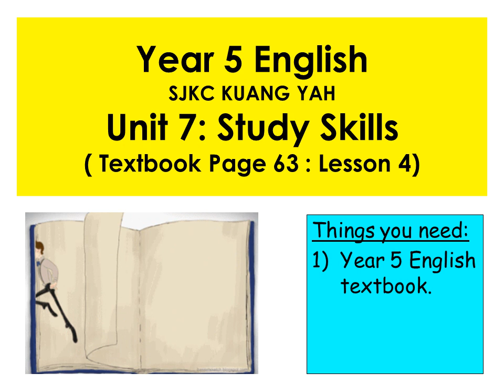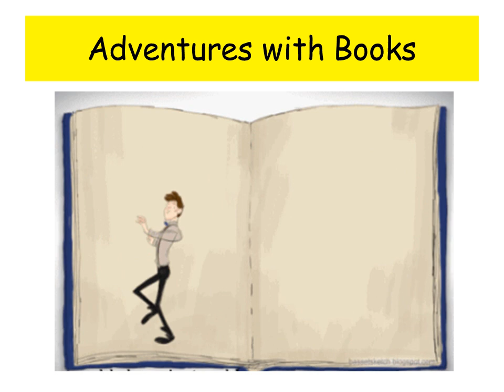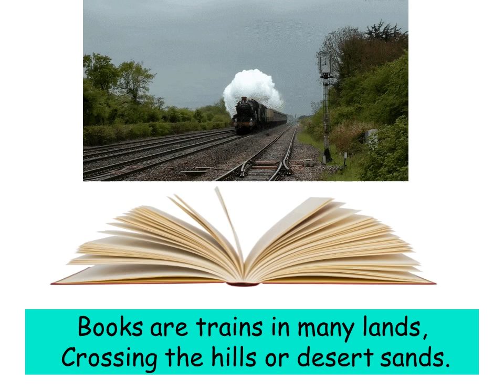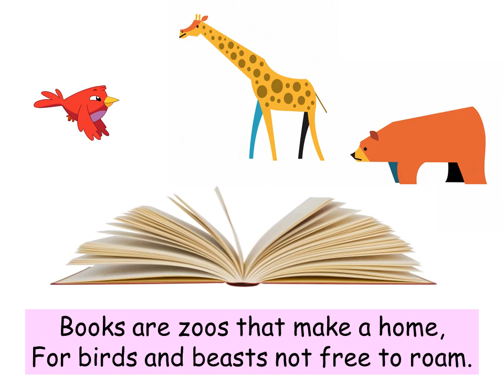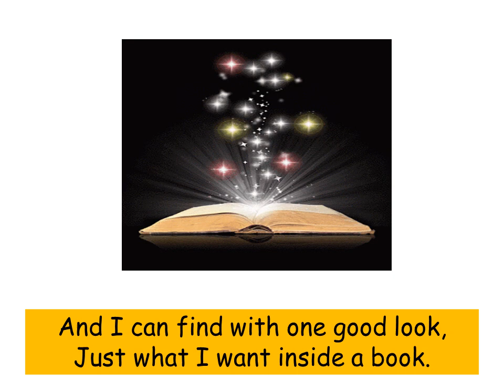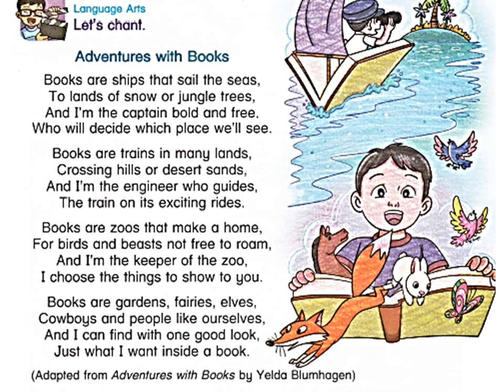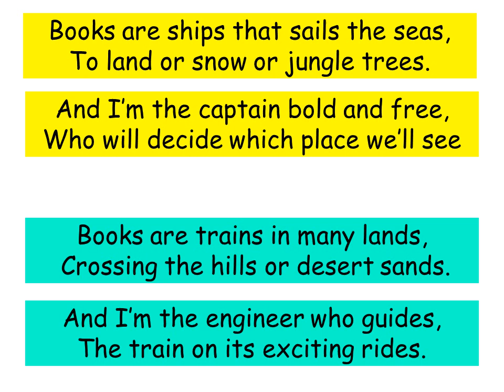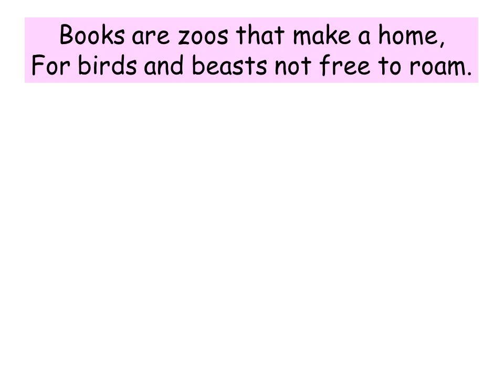Year 5 English Unit 7 (pg 63 )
SJKC Year 5 English
Textbook page 63
Languague Art